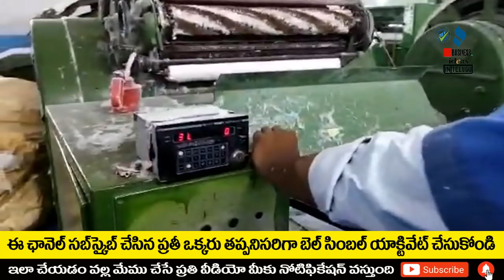బిజినెస్ ! Small business ideas! New business idea's! business ideas ! Low Investment Business Idea